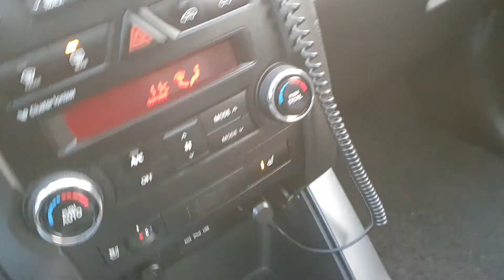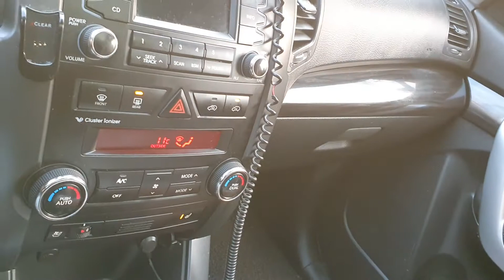KIA SORENTO 2011